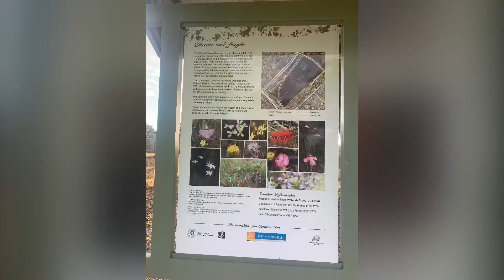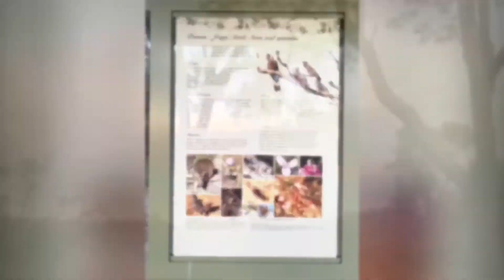Brixton Street Wetlands in Kenwick/much winter rains muddy